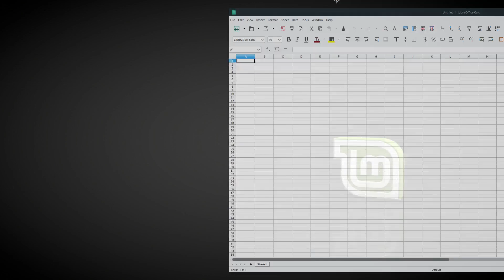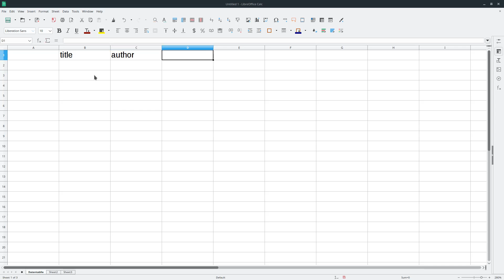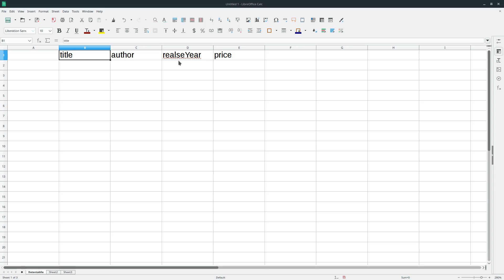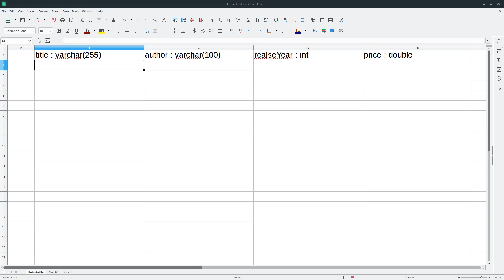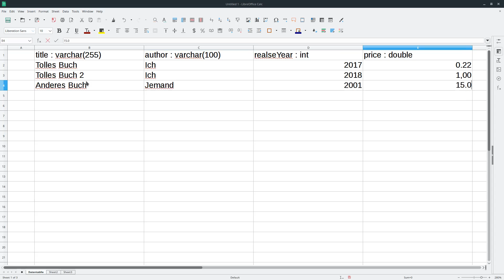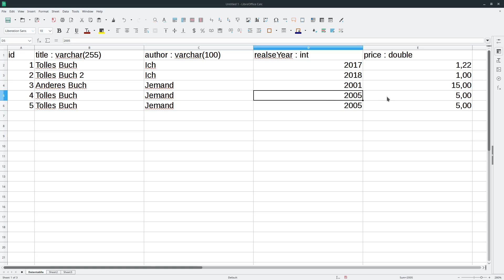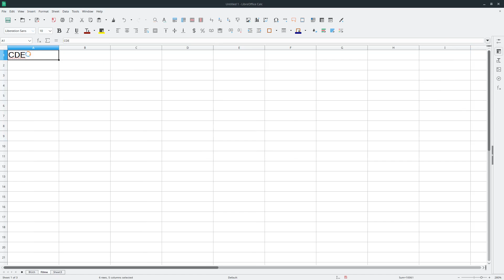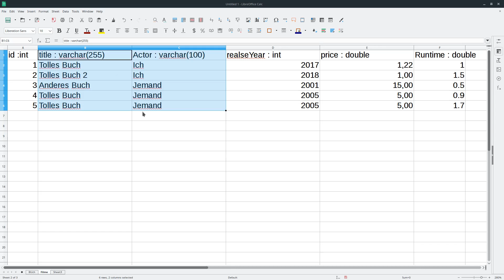Mysql 1 - Der Ansatz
Hier zeige ich euch wie man sich Datenbanken vorstellen kann anhand von Tabellen in LibreOffice.